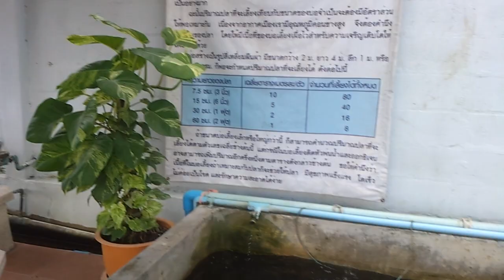ไปซื้อปลาคราฟตัวเล็ก @นครปฐม .Feb 12, 2014